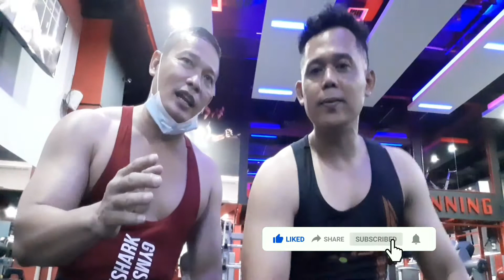TIPS CUTTING ALA BANG JANUAR...